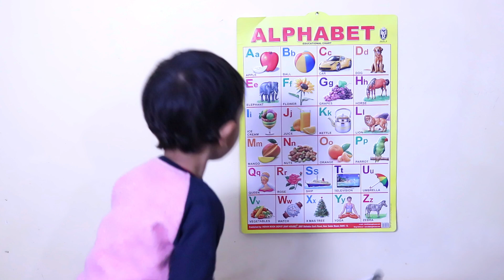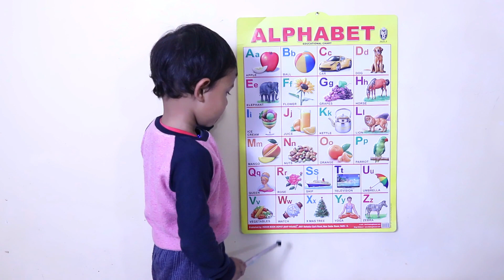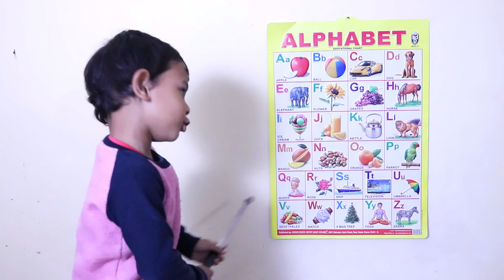ABCD in Hindi For Kids, ABCD Education Video, ABCD Learning Video, ABCD education